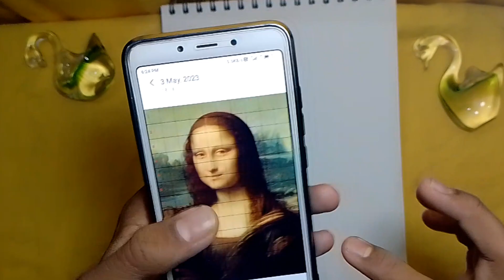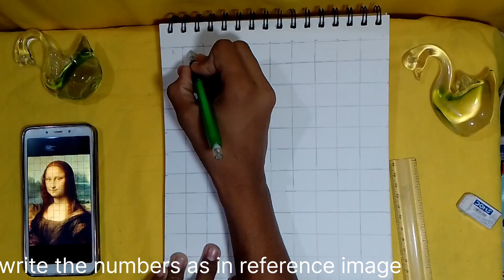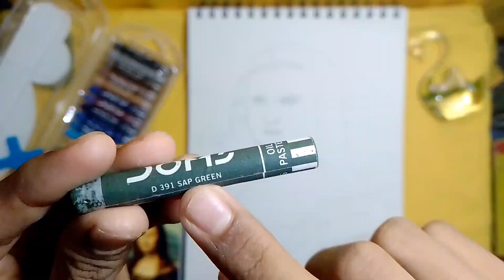PART 1 :- How to draw Monalisa painting Outline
Hello everyone